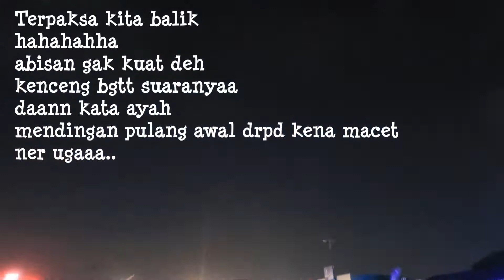KONSER THE CHAINSMOKERS!!!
HAI. ini pertama kalinya umik nonton konser The Chainsmokers loohh, mau tau keseruan umik disana, tonton yuuuks ;)